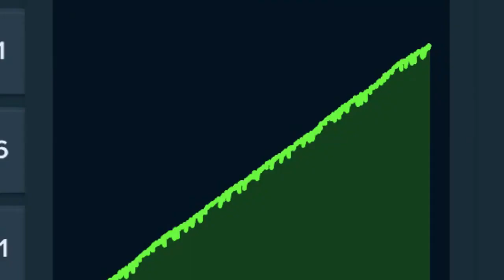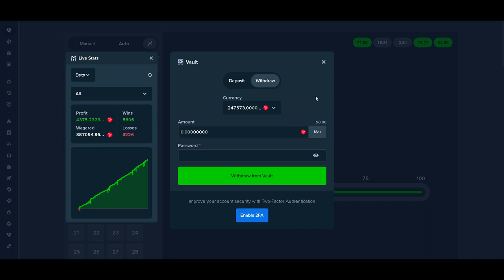24 7 RUNNABLE STAKE DICE STRATEGY︱Majestic Strategy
- Try Safe & Profitable Dice Strategies!
- We have tested our Dice Strategies over thousands of seeds to ensure their Safety and Profitability!

STRATEGY STAKE

jhk
Tags (Ignore)::
gambling strategies
dice game
dice strategy
big win games
bitcoin gambling
crypto gambling
stake
profit
strategy
profitable
instant
vip
bronze
silver
gold
mines
limbo
crash